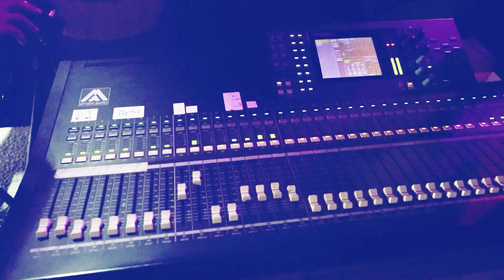انا ابن القدس + تعلى و تعمر يا دار فرقة القدس الفنية الفنان مراد الزغاري العريس تقي غيث القدس 2021